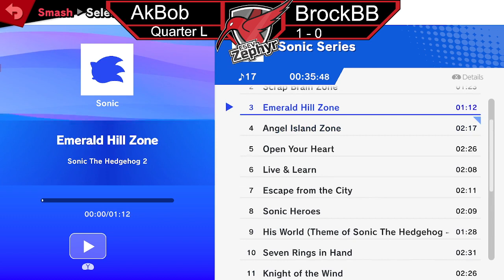Smash Ultimate Internal Ranking Q4 Tournament